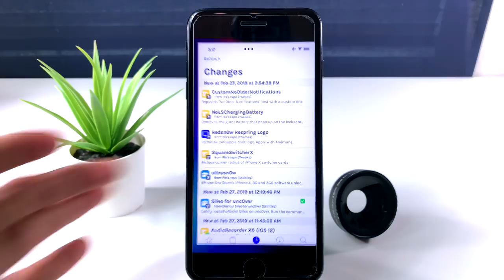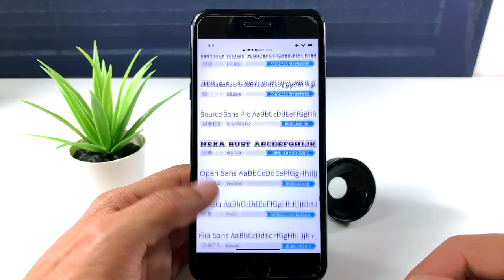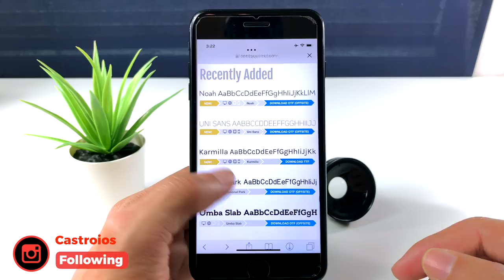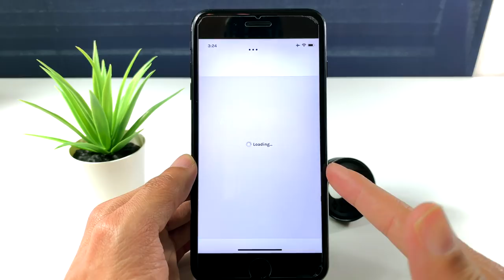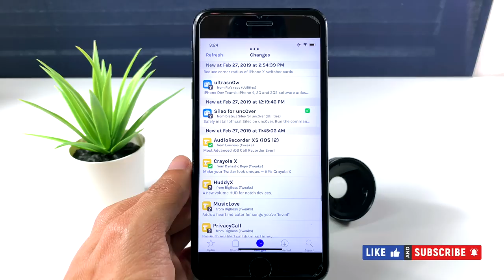Como Cambiar El tipo De Letras A Mi iPhone iOS 12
Dispositivos compatibles
 ✅Phone 6S and 6S Plus
 ✅iPhone SE
 ✅iPhone X
 ✅iPad (2018)

Versiones compatible
 ✅OS 12.0
 ✅iOS 12.0.1
 ✅OS 12.1
 ✅iOS 12.1
 ✅iOS 12.1.1
 ✅iOS 12.1.2